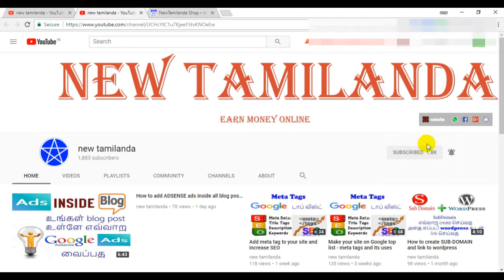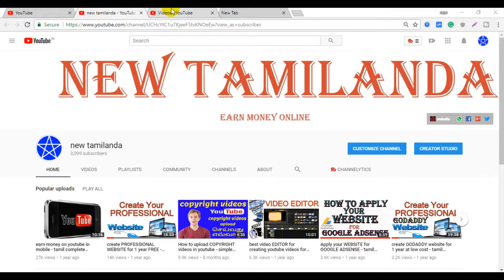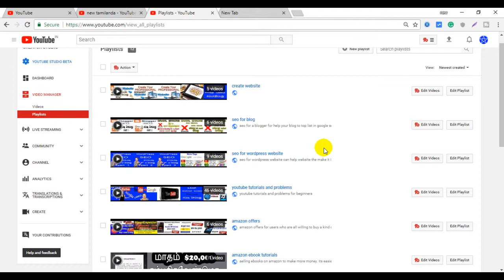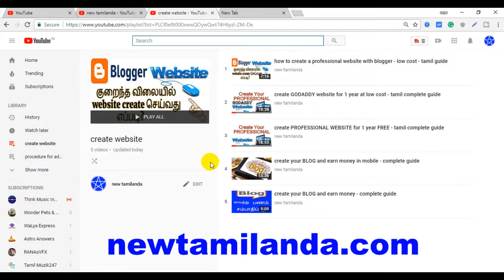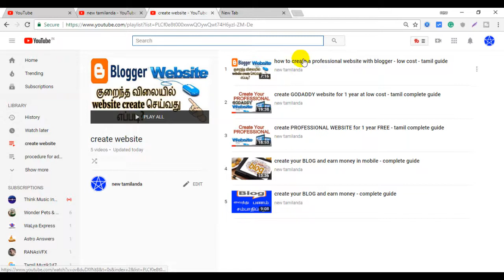which is best for adsense approval - blogger || wordpress website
In this video, I'm going to show you which site is best for Adsense approval like blogger, WordPress website or blogger website. Using this sites you can easily getting approval from Adsense.